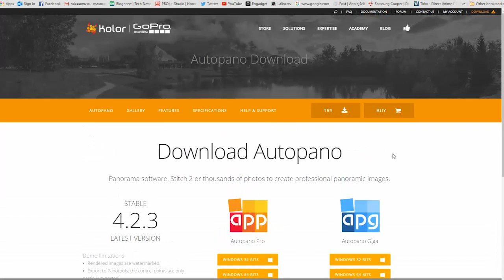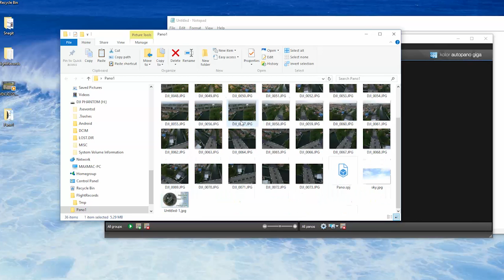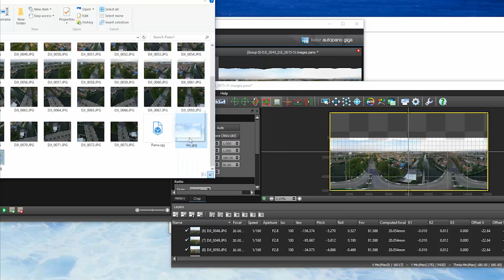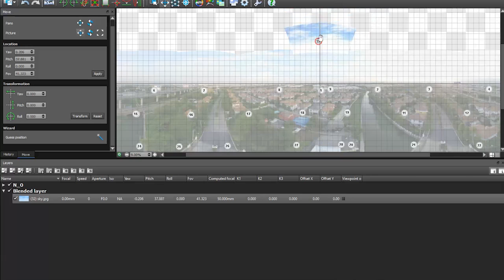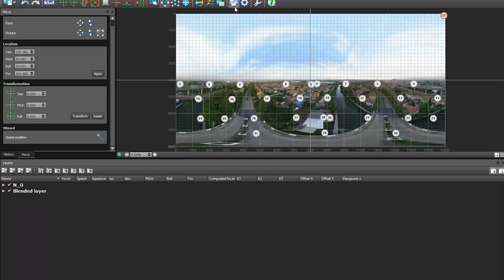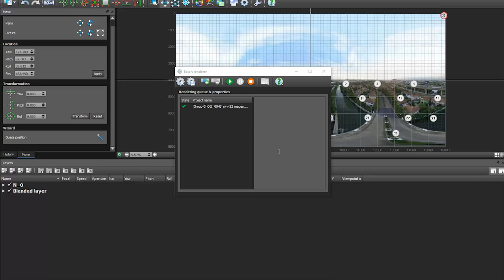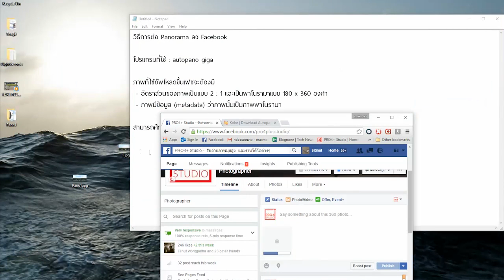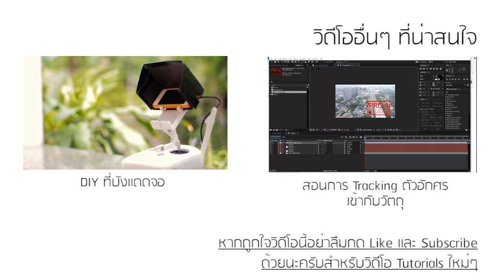วิธีการต่อ Panorama แบบ 360° จากโดรนขึ้น Facebook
วิดีโอสอนการถ่ายพาโนรามาแบบ 360 องศาครั้งที่แล้ว

โปรแกรมที่ใช้ต่อ Panorama